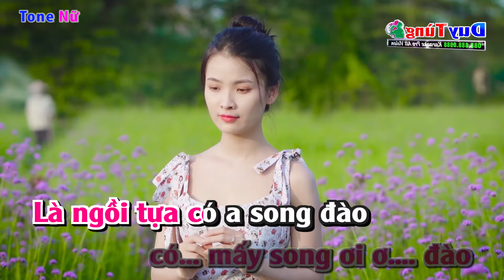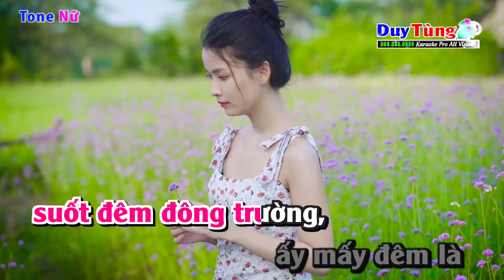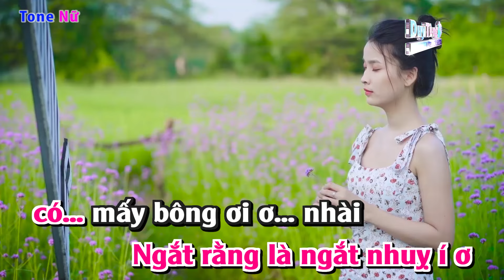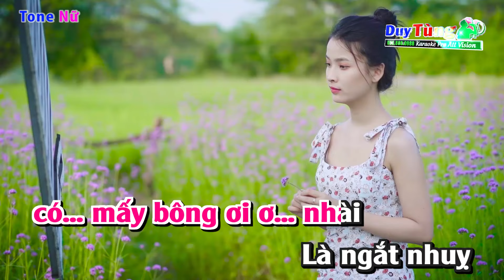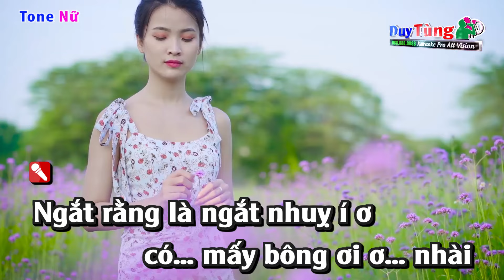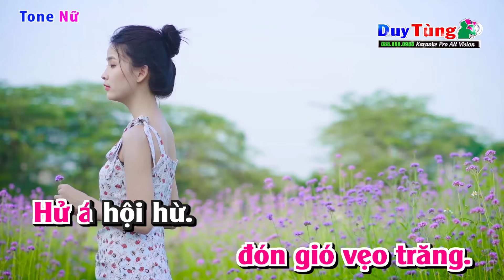Ngồi Tựa Sông Đào || Karaoke - Tone Nữ || Nhạc Sống Duy Tùng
Bài Hát : Ngồi Tựa Sông Đào
Sáng Tác : Dân Ca
Lời Bài Hát :
Ngồi rằng là ngồi tựa í ơ

Có mấy song ơi ơ đào

Là ngồi tựa có a song đào

Ấy mấy đêm là đêm í hôm qua

Hỏi người ơ là người tri kỷ ơ

Cũng có a ra vào

Là ra vào có thấy vấn vương

Hử là hội hừ

Gió rằng là gió lạnh í ơ

Có mấy đêm ơi ơ trường

Là gió lạnh suốt đêm đông trường

Nửa chăn là chăn

Nửa chiếu í ơ

Cũng có a nửa giường

Là nửa giường để đó đợi ai

Ngắt rằng là ngắt nhụy í ơ

Có mấy bông ơi ơ nhài

Là ngắt nhụy cánh bông huệ nhài

Ấy mấy đôi là đôi tay em

Là ngắt nhụy cái bông huệ nhài

Tay giơ là giơ đón gió í ơ

Cũng có a tay chòi

Là tay chòi đón gió ghẹo trăng

Hử là ơi hử